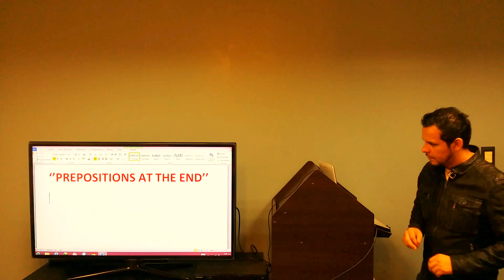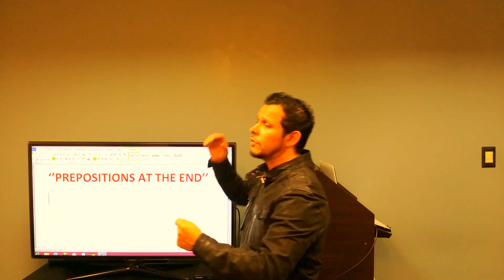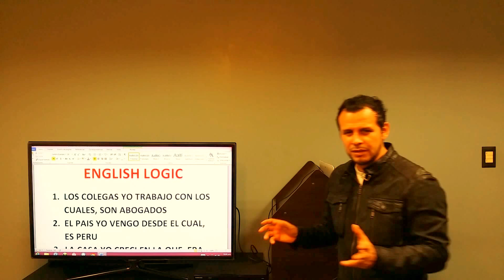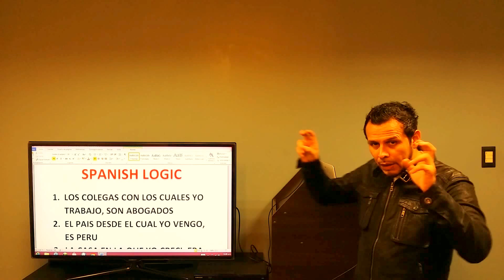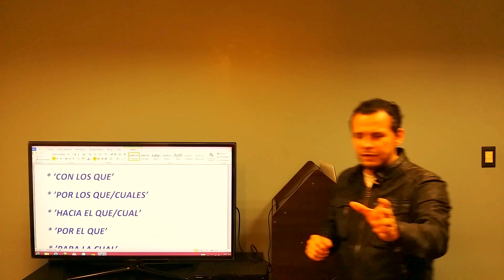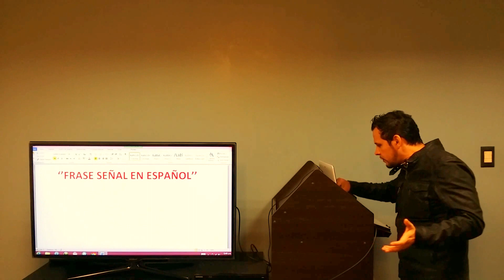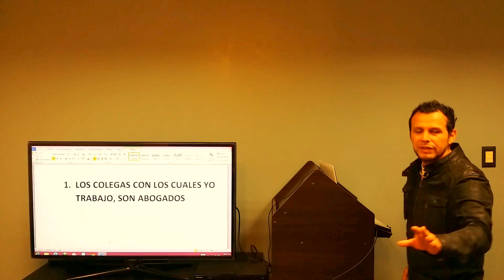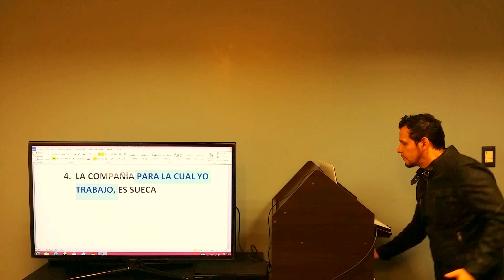PREPOSITIONS AT THE END - PART I - the IELTS n TOELF iBT Trainer way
IELTS n TOEFL iBT Trainer explains how to come up with sentences featuring 'prepositions at the end' through 4 simple, thoroughly explained steps which will certaily make possible for a few people to start applying them without the fuss.

Follow these 4 steps and practice your way to a near-native level.

Want more user-friendly explanations, and REALLY LEARN English for a change?

The IELTS n TOEFL iBT Trainer.
Av. Cuba 466 - Jesus Maria
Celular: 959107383